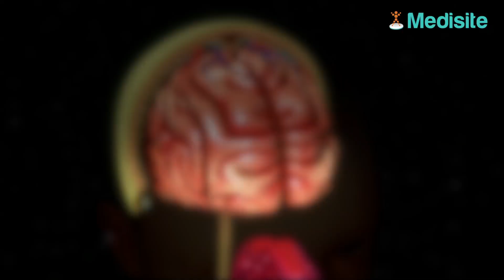Démangeaison aux testicules : synonyme de cancer du cerveau ?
Des démangeaisons aux testicules auraient permis à cet homme de découvrir son cancer du cerveau.